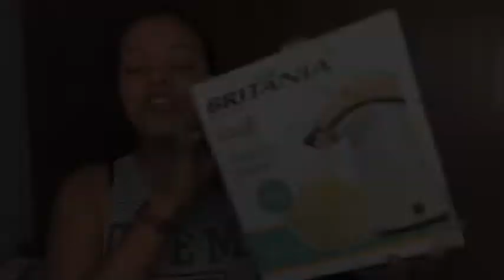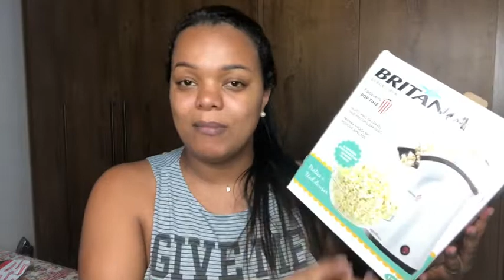PIPOQUEIRA ELÉTRICA BRITÂNIA | POP TIME PIP02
Pipoca! Ahhhh! Um cheiro de pipoca tá rolando no ar 🎶 🍿 Vem ver essa pipoqueira sensacional da Britânia que eu comprei nas Casas Bahia, foi 100,00 e eu ainda parcelei. Essa pipoqueira é ótima e o mais legal é que você vai preparar sua pipoca de maneira muito mais saudável ✨